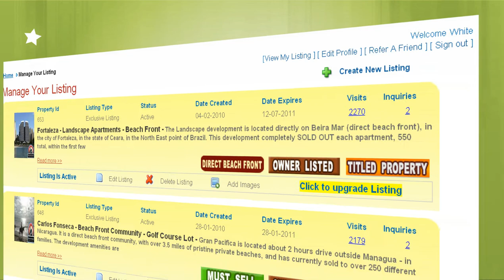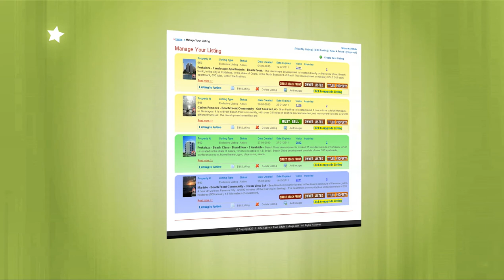The $10 Secret For International Real Estate People (Watch it)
Here at International Real Estate Listings (IREL) we would love to pay you $10 for each and every person you refer to us. This video gives you all the details. Once done - get started earning your $10